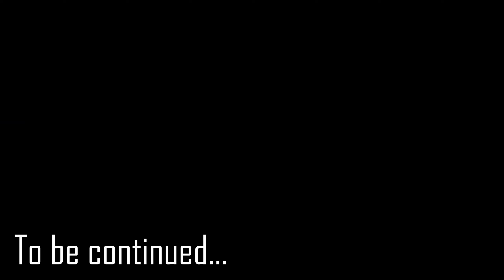HORIZON ZERO DAWN Gameplay Walkthrough | Part 3 | No Commentary | 2K 60FPS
அனைவருக்கும் வணக்கம்!! Hi Everyone.
In this video you are going to see the Part 3 Gameplay Walkthrough of the game 'Horizon Zero Dawn'. This is my first playthrough of this game. Please sit back and enjoy!!

Experience Aloy’s entire legendary quest to unravel the mysteries of a world ruled by deadly Machines. An outcast from her tribe, the young hunter fights to uncover her past, discover her destiny… and stop a catastrophic threat to the future. Unleash devastating, tactical attacks against unique Machines and rival tribes as you explore an open world teeming with wildlife and dangers.
Genres - Adventure, Action, Single-Player, RPG, Open world

You can get this game on all consoles and PC platform stores